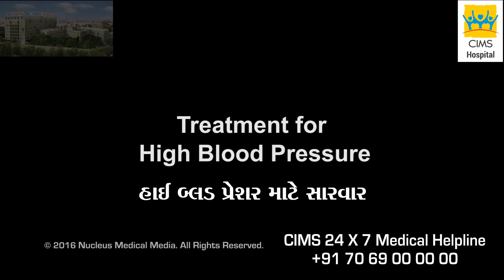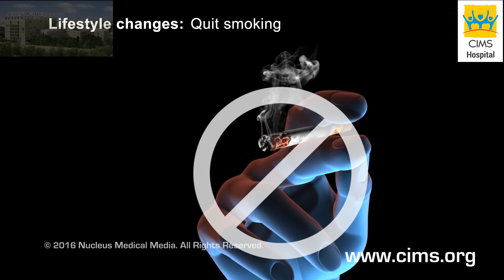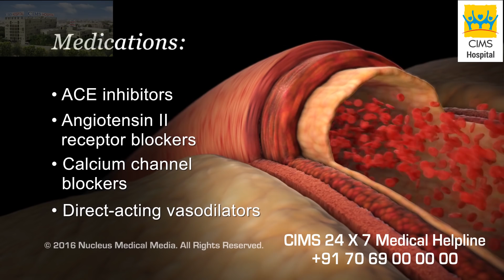Treatment for High Blood Pressure (Gujarati) - CIMS Hospital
મોટા ભાગ ના કિસ્સાઓ માં, હાઈ બ્લડ પ્રેશર, અથવા હાઇપરટેંશન, એટ્લે કે ઉચ્ચ રક્તચાપ નું કારણ અજ્ઞાત હોય છે. જીવનશૈલી માં ફેરફારો કરી ને અને દવાઓ લેવા થી હાઈ બ્લડ પ્રેશર નું સંચાલન કેવી રીતે કરી શકાય તે સમજાવવા માં આવ્યું છે.
હાઈ બ્લડ પ્રેશર, એટ્લે કે ઉચ્ચ રક્તચાપ ની સારવાર માટે સિમ્સ કાર્ડિયોલોજી.

૩૫૦ બેડ વાળી, મલ્ટિ સુપર સ્પેશિયાલિટી (અનેક પ્રકાર ના રોગો / સ્વાસ્થ્ય પરિસ્થિતિઓ ના નિદાન, સંભાળ અને સારવારો પૂરી પાડતી હોસ્પિટલ) અને ગુજરાતની શ્રેષ્ઠ હોસ્પિટલો માંથી એક છે, જે વિવિધ પ્રકાર ની નિદાન અને સારવાર સેવાઓ પૂરી પાડે છે એવી સિમ્સ (CIMS) હોસ્પિટલ, અમદાવાદ.